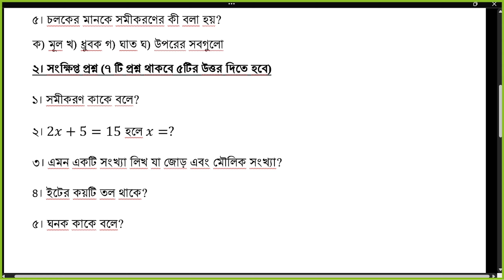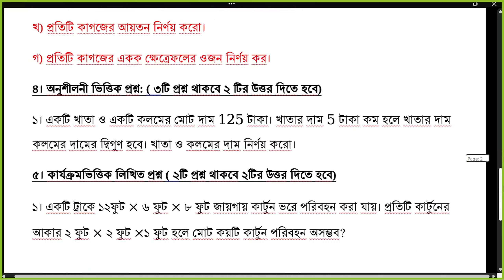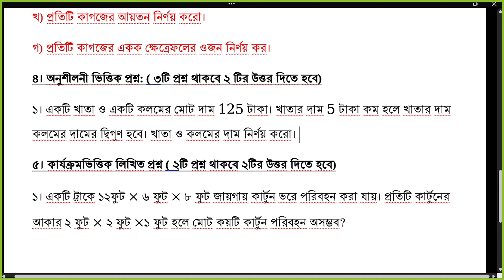Six Math Questions ‖ ৬ষ্ঠ শ্রেণির গণিতের ফাইনাল পরীক্ষার নমুনা প্রশ্ন ‖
৬ষ্ঠ শ্রেণির বার্ষিক পরীক্ষার নমুনা প্রশ্ন কেমন হতে পারে? আমি আমার সর্বোচ্চ চেষ্টা এবং পরিশ্রম করে শিক্ষার্থীদের জন্য একটি প্রশ্নের প্যাটার্ণ তৈরি করে দেখিয়েছি কিভাবে প্রশ্ন হতে পারে। যদিও বোর্ড কর্তৃক এখনো কোনো সিদ্ধান্ত দেওয়া হয় নি। কিন্তু আমি আমার দীর্ঘ ১৩ বছর পড়ানোর অভিজ্ঞতা থেকে এই প্রশ্নটি তৈরি করেছি। আশাকরি আপনারা এভাবেই প্রশ্নপত্র পাবেন।